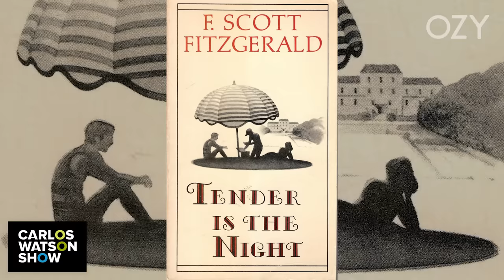Actor and Singer Joy Villa Sets the Record Straight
You probably remember Joy Villa for her bold fashion choices at the Grammy's for the past couple of years. Or maybe you remember her as one of Donald Trump's most ardent Black supporters. But you might be surprised to hear she's not all that interested in politics! In this episode of The Carlos Watson Show, Joy Villa talks about the artistic passions that inspire her outspoken nature, her new film, "The Contrast," and Joy gets personal about her Mom's battle with mental illness. It's Joy Villa like you've never seen!